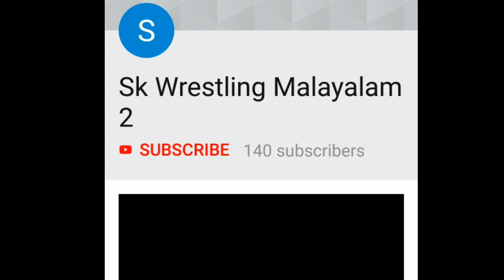26/6/2019 wwe SmackDown live മലയാളം റിവ്യൂ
26/6/2019 wwe SmackDown live മലയാളം റിവ്യൂ

SK wrestling Malayalam this channel upload  only wrestling news all wrestling promotion.
I can only move forward if you have the support of all of you.